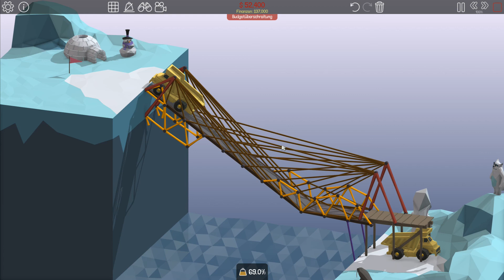Poly Bridge - gameplay - #30 3-12